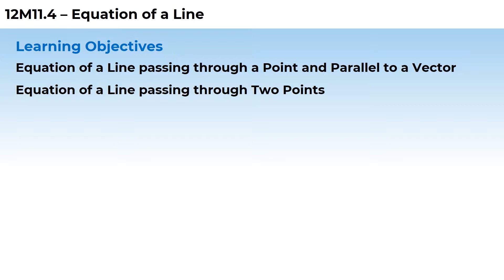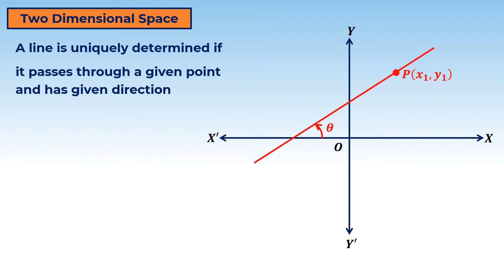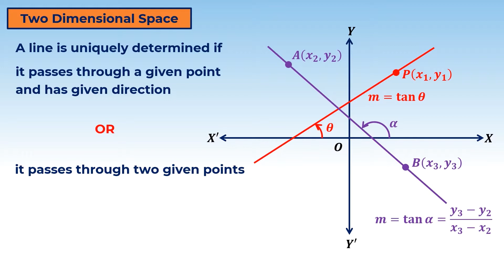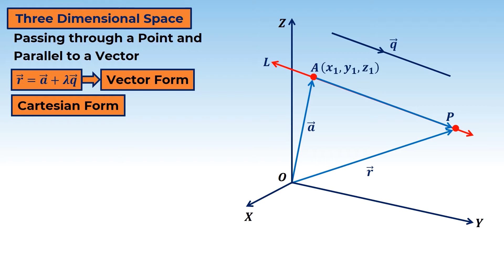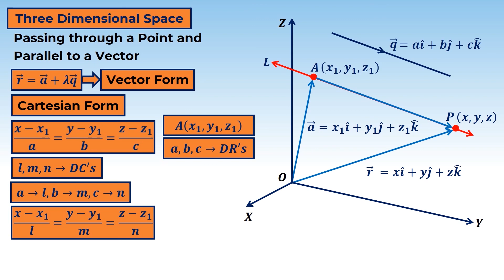1. 12M11.4 CV 1 Equation of a Line passing through a Point and Parallel to a Vector